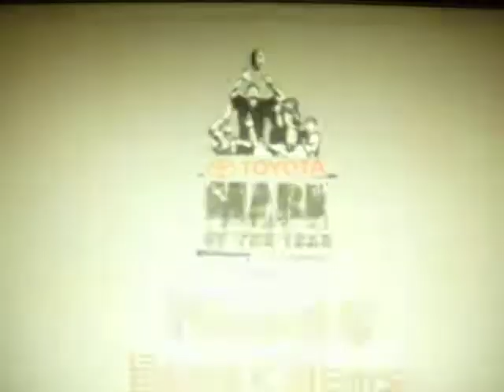Dale Thomas Great Mark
Dale Thomas Great Mark On ANZAC DAY 2006